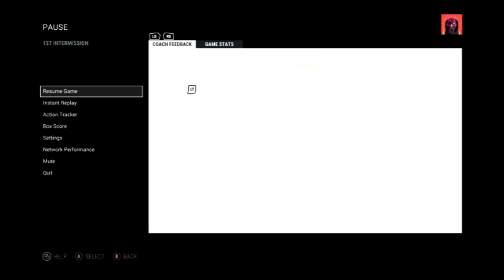NHL 17 - EASHL Road to Division 1 - Division 8 vs Goofy Azzes Again